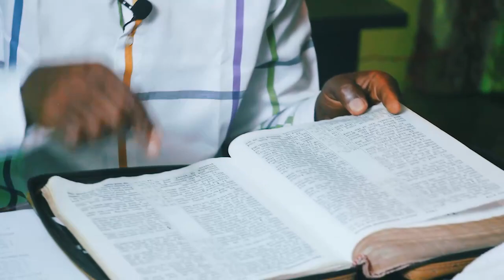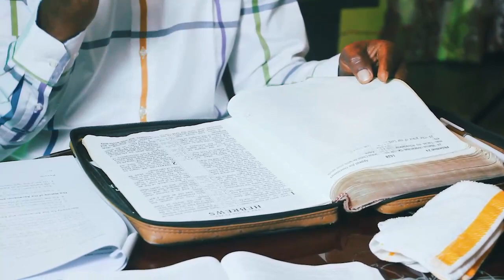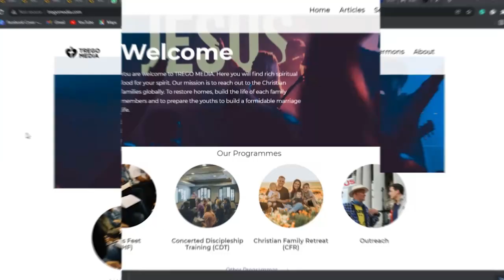The Ascension and Exaltation of Christ // Harvest Time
HARVEST TIME
Weekly Radio Outreach,
SPLASH FM 105.5 FM,
Every Saturday,
6:15-6:30am.

MESSAGE TITLE
The Ascension and Exaltation of Christ